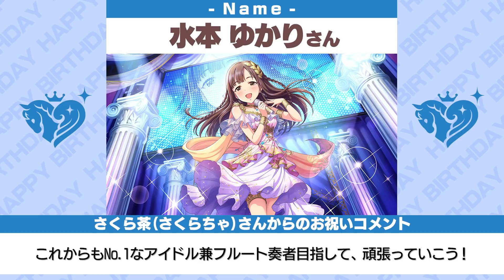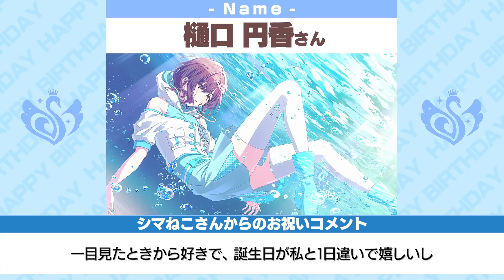【アイマス】10月生まれのアイドルさんをお祝い！【アイドルマスター】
今回はケーキも秋らしくしてみました！
10月もたくさんのご投稿ありがとうございました！
本当に愛いっぱいだ…ってなります（笑）
11月も募集させていただきますので、ぜひアイドルの皆さんへのお祝いコメントよろしくお願いいたします！
（APさとほの）

今月も沢山のお祝いコメントありがとうございました！
コミュニティではすでに11月の募集をさせていただいておりますが、
こちらのコメント欄には今月のアイドルさんへのお祝いなどを改めて書き込んでいただければ幸いです！
（APかっしー）

【アイドルさんお祝いコメント】
11月誕生日のアイドルさん 00:00
松永涼さん 04:16
兵藤レナさん 04:55
田中琴葉さん 05:13
乙倉悠貴さん 05:43
砂塚あきらさん 06:08
浅利七海さん 06:36
アスラン＝ベルゼビュートⅡ世さん 07:14
我那覇響さん 07:50
椎名法子さん 08:18
古論クリスさん 08:46
服部瞳子さん 09:19
九十九一希さん 09:45
並木芽衣子さん 10:18
藤本里奈さん 10:51
小早川紗枝さん 11:30
水本ゆかりさん 11:55
杜野凛世さん 12:25
二階堂千鶴さん 13:00
西川保奈美さん 13:40
上田鈴帆さん 14:07
島原エレナさん 14:40
鷺沢文香さん 15:27
樋口円香さん 16:03
月宮雅さん 16:30
葛之葉雨彦さん 17:05